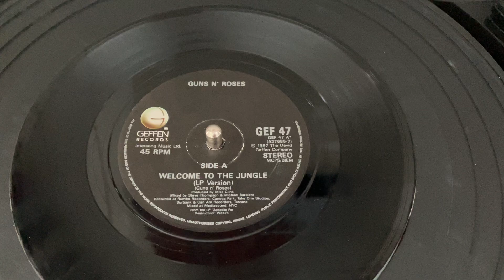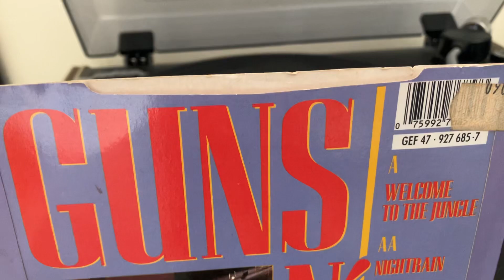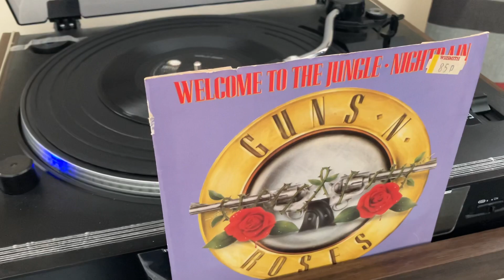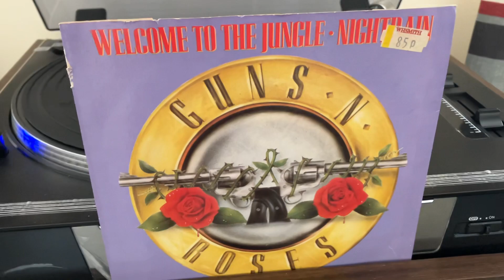Guns N Roses - Welcome To The Jungle (Vinyl)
7” of Welcome To The Jungle (1987)